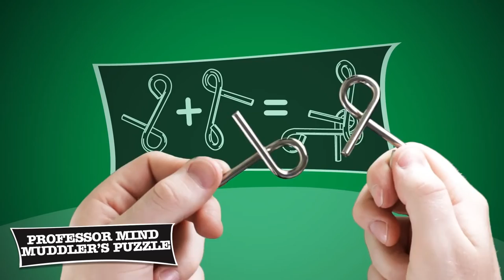The Puzzling Professors Professor Mind Muddler's Puzzle